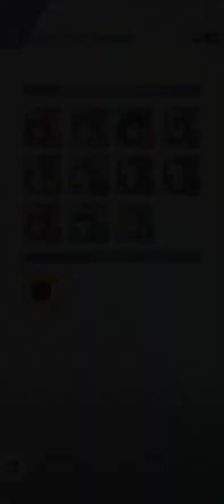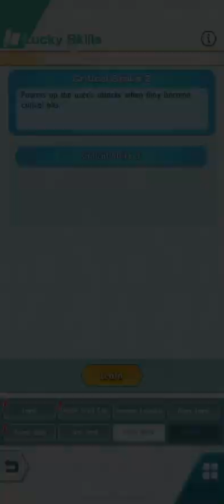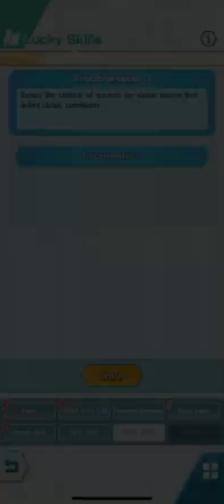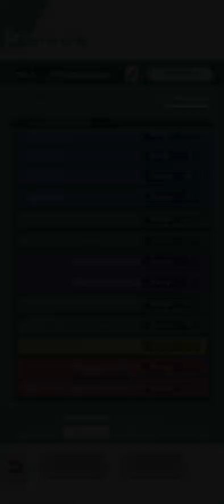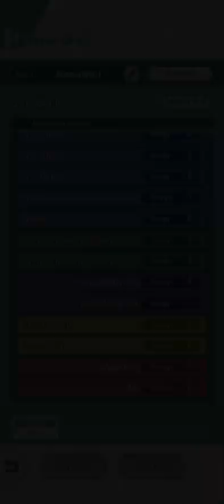3/5 EX Champion Serena and Greninja Water and Dark Type DPS and Nukes Showcase - Pokémon Masters EX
So, I think everyone and their mom can pretty much agree that this unit is very unfair. I usually don’t pull for strong units like this, but if it’s a character I like, then I want them very badly. I think I’ve already said it about 4 times already, but Serena is my second favorite character in Pokémon so I really wanted this unit, especially since it was a SECOND Master Fair Serena. Champion Serena’s DPS is WAY better than I thought it would be! Water Shuriken does a LOT of damage, especially with Furious Brain, but I guess No Quarter also helps a lot in that regard as well. Brutal Swing did about as much as I expected though. Serena really shines in her debuffing capabilities and applying either Dark or Water rebuff. Oh, and one more thing; she can either have Dark Type sync move or a Water type sync move! THAT IS INSANE! Definitely not going to use her often, since she’s a little TOO OP, just like the last Master Serena, but man can she make quick work of stages! Hopefully I can keep this luck streak going with Calem! Enjoy!

0:00 I sacrificed Hilbert to get Serena first multi

1:19 Obliterating Water Weak Stadium
This team is not fair. Two water master fairs and a debuffer that matches Champion Serena’s multipliers perfectly means that a lot of stages do not stand a chance against this at all, let alone a stage were the mid’s main damage multiplier is Good Form! I didn’t know what else to say, this team is just insanely good and made quick work of Flint!

3:39 Budget Water Team
Even with an f2p team she swept Flint! I think Sinnoh CS was the perfect place to shoot how crazy good this unit is, since this is considered by most the cheesiest, hardest Stadium; yet she takes Flint down like it’s NOTHING! Roxanne tanks and provides the needed special attack that Flint debuffes on entry, while Winona sets up rain and flinches to help Roxanne survive for longer.

5:28 She Also Destroys Dark Stages
Serena’s dark dps may be worse, but it’s still pretty good. Since Champion Calem isn’t out yet, I had to use SS Cyrus, who definitely contradicts some of Serena’s multipliers, specifically Foul Fighting. Even without, the damage wasn’t bad. Event Bugsy gets Serena her little bit of attack needed, provides defense debuffs and gauge acceleration, plus thanks to Darkrai’s sleep he can live for longer.
The loss of Power Play on this grid definitely hurts the nuke a bit, so I might drop some Brutal Swing multipliers to get it instead since I barely got a flinch from those Brutal Swings anyways. (Plus, I probably should’ve brought an EX support, but oh well.)

7:03 Budget Dark Team
Zoneless Brutal Swing is a little rough. It pretty much hits as hard as Sidney’s, plus the loss of Power Play comes into effect here, as it leaves Lucian barely standing. It’s still not bad though, I’d still rather use it over BP Karen. Ghetsis helps power up her innate nuke and Lodge Blue provide defense buffs and the minuscule attack buffs. I 100% screwed up here and forgot to change the parameters from the previous round. I bet I could’ve pre-synced him if I remembered to change the parameters, but it is what it is.

9:16 Off-Type Vs the Evil Bee
If I use Champion Serena in any stadiums after this, it’ll probably be for these off-type scenarios, since she destroys the other two types so quickly! I figured if I was going to off-type a stage this week, it may as well be the most infamous one lol. Lucky for me, Water Shuriken is special, so I didn’t need to worry about Sentry Entry X2. For this, I decided to bring Elio, since he actually gives Champion Serena some really useful buffs and I can take advantage of his Sing shenanigans. May obviously provides rain for Serena. I am honestly surprised that he just exploded from that sync, since he was at very high health and Vespiquen is notorious for its high HP.

11:14 Water Team Vs Moltres
Probably cloudve gotten away with using May and support with flinches, but I despise this LA a lot, so stuck with SS Kris for consistency and knowing how good of a tank she is. Grant is here to flinch Moltres at any given point to help survivability. I knew should would sweep the Water Bar, but I did not think she would hit damage cap! With how well this run went, you wouldn’t think that this was imo, the hardest LA.

13:45 DP5 Lysandre Best Friend
Technically, Lysandre’s new best dark type friend is going to be Calem, but since he’s not out yet, Serena is the closest things he’s got. Serena provides both the Kalos master passive and Dark Rebufff for his Dark Pulse damage to got crazy. Classic Giovanni speed up his buffs so Lysandre and him can flinch lock Cresselia in the first bar while Serena takes care of the dps. Lysandre then proceeded to sweep the rest of following bars. This took quite a few resets, since I needed both flinches and evasion debuffs from Water Shuriken before blasting Cresselia with Brutal Swings.

16:23 Grids and lucky skills